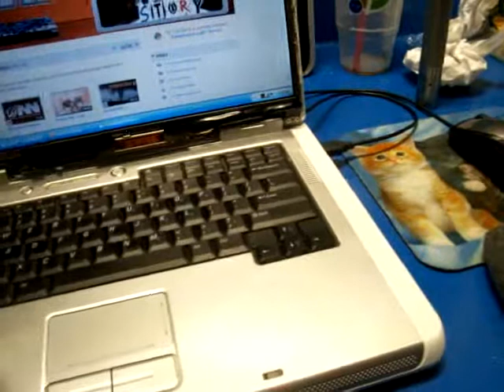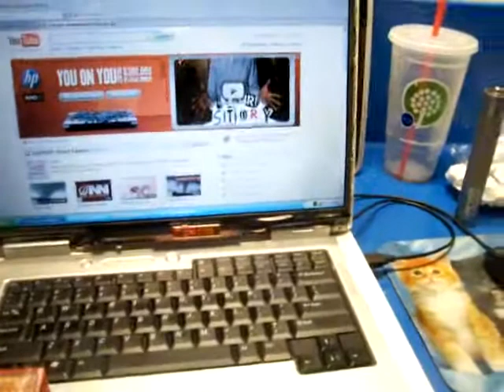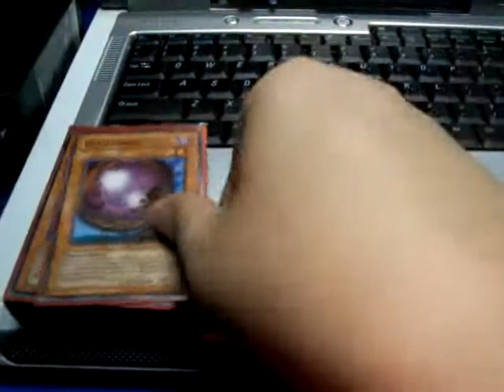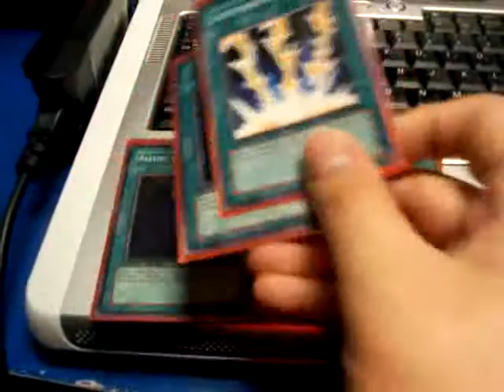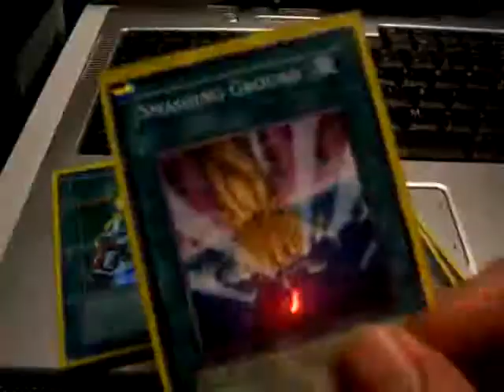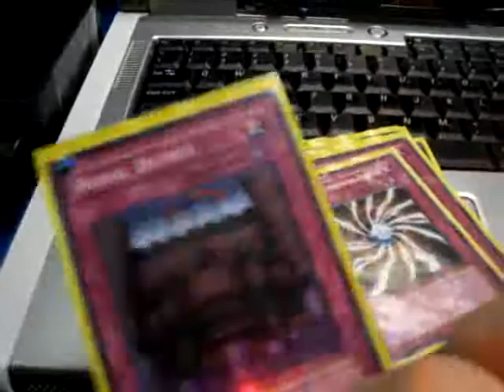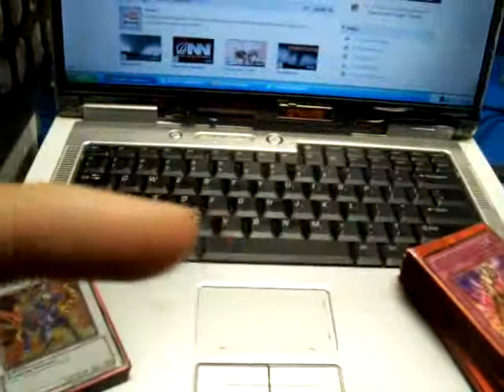Deck Update and shoutout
Tell me what you think about the changes ive made AND about what you think would make good cards to substitute for what was altered in the new september ban lists. HAVE FUN